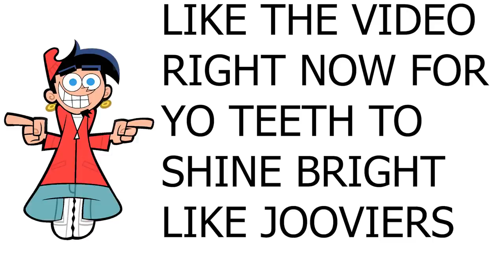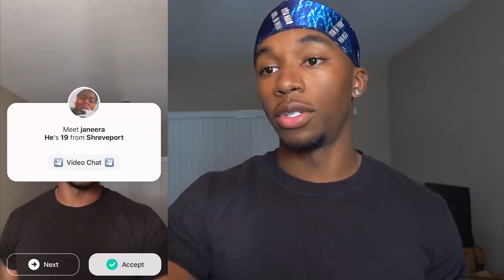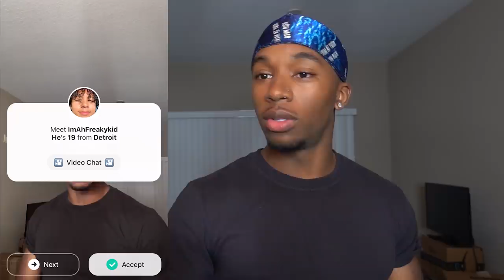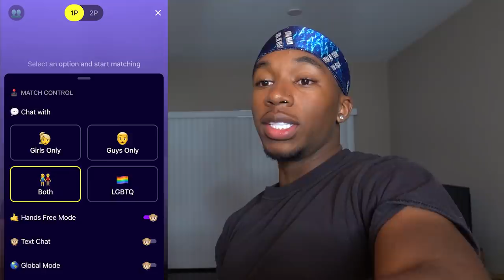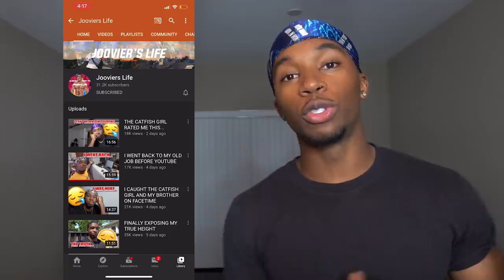Asking Girls to Rate My Smile 1-10 WITH VENEERS